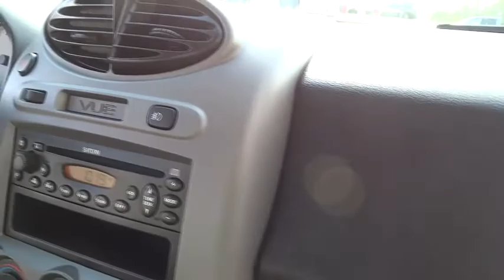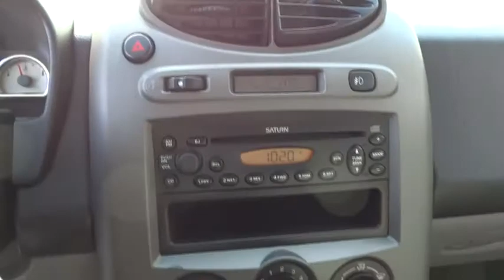2004 Saturn VUE San Fernando Valley, Ventura, Los Angeles, Kern, Santa Barbara County, CA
2004 Saturn VUE

First Kia
2081 1st St

ABS (4-Wheel),Air Conditioning,Power Windows,Power Door Locks,Cruise Control,Power Steering,Tilt Wheel,AM/FM Stereo,CD (Single Disc),Dual Air Bags,Privacy Glass,Roof Rack,Alloy Wheels,Daytime running lamps,Body-color door handles,Intermittent windshield wipers,Foglamps,Rear window intermittent wiper w/washer,Integrated roof rails,Back-up lamps,One-piece rear liftgate,Exterior break-away pwr mirrors,Polymer front fenders door panels rear quarter panels & bumper facias,Solar glass,Cargo area privacy glass,Auto headlamp controls,Dark-tinted rear door glass,Pwr door locks,Cruise control,Leather-wrapped shift knob,Dual visor vanity mirrors,Electric rear window defogger w/timer,Driver/front passenger map lamps,Air conditioning w/dust & pollen filter,Engine immobilizing anti-theft system,Height adjustable drivers seat,Fold-flat front passenger seatback w/scuff resistant back,Carpeted cargo area w/light & liftgate loading lamps,Pwr windows w/driver-side express down & rear disable,Saturn security system-inc: remote keyless entry w/panic alarm,Auto-dimming rearview mirror w/integral compass & external temp display,ETR AM/FM stereo w/compact disc-inc: 6-speakers,70/30 split folding rear seatbacks,Center console w/cup holders storage bin & front/rear 12-volt pwr outlets,Theft deterrent steering column lock,Door entry lamps,Rear cargo organizer,Uplevel cloth seating surfaces,Deluxe leather-wrapped height adjustable steering wheel,Front wheel drive,Anti-lock braking system (ABS),Pwr-assisted ventilated front disc/rear drum brakes,Maintenance-free battery,Traction control,16.3 gallon fuel tank,Independent front strut-type suspension w/coil springs & stabilizer bar,Independent rear three lateral link suspension w/coil springs & stabilizer bar,Electric pwr-assisted rack & pinion steering,T155/90D16 Bridgestone compact spare tire,Full stainless steel exhaust system,3.5L (212) OHC SEFI 24-valve V6 engine,Anti-lock braking system (ABS),Daytime running lamps,Traction control,Driver & front passenger dual stage airbags,Front/rear energy absorbing crumple zones,Side-impact protection,3-point manual lap-shoulder safety belts in all rear seating positions